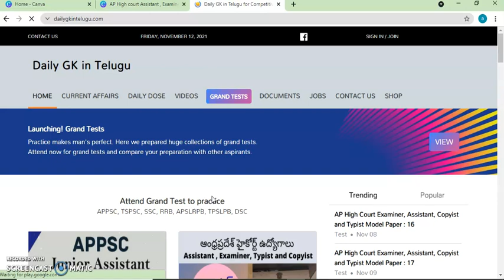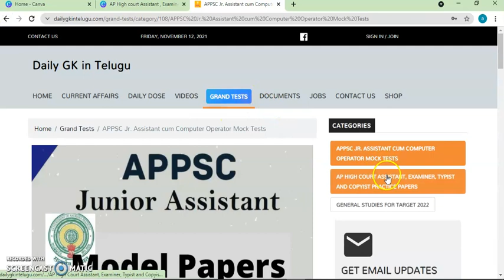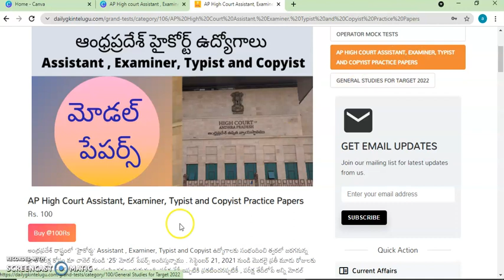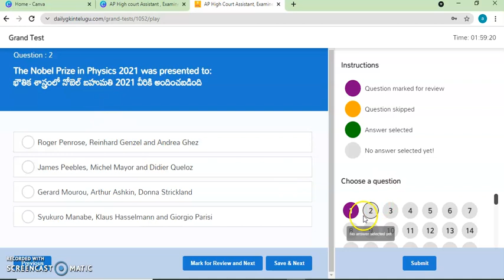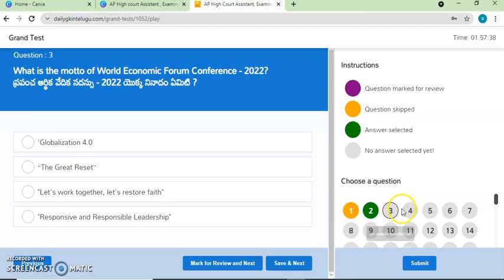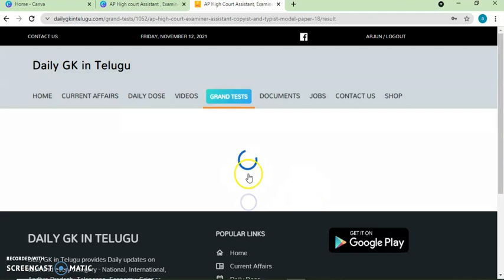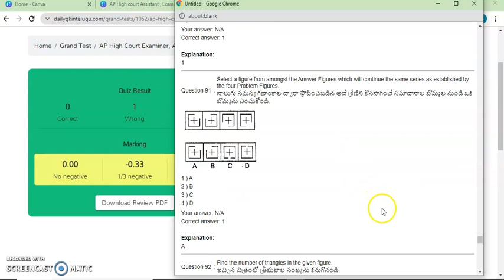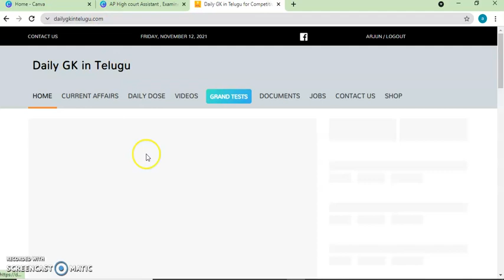Online Mock Tests for AP High Court Assistant, Examiner, Typist and Copyist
(open in Google Chrome browser)
AP High Court and District Courts Assistant, Examiner, Copyist, Typist, Junior Assistant and Stenographer Exam Model Papers :: AP హైకోర్టు /సబ్ కోర్టు జూనియర్ అసిస్టెంట్, స్టెనోగ్రాఫేర్ , అసిస్టెంట్, ఎక్షమినర్, కాపియిస్ట్ మోడల్ పేపర్లపై 50 % తగ్గింపు

AP District Courts Record Assistant, Examiner, Copyist Model Papers : AP అసిస్టెంట్, ఎక్షమినర్, కాపియిస్ట్ మోడల్ పేపర్లపై 50 % తగ్గింపు

AP High Court and District Courts Drivers and Office Sub-Ordinates Exam Model Papers :: AP హైకోర్టు /సబ్ కోర్టు డ్రైవర్ మరియు ఆఫీస్ సబార్డినేట్ ఉద్యోగాల మోడల్ పేపర్లపై 50 % తగ్గింపు
తేజస్వి యాప్ యొక్క  ఐదవ వార్సికోత్సవం సంధర్భంగా గొప్ప తగ్గింపు

2) డిసెంబర్ 2023 వరకు డైలీ కరెంటు అఫైర్స్ Subscription పై 50 5 తగ్గింపు "

3) APPSC Group 4 జూనియర్ అసిస్టెంట్ మోడల్ పేపర్లు పై 50 % తగ్గింపు

4) AP హైకోర్టు /సబ్ కోర్టు జూనియర్ అసిస్టెంట్, స్టెనోగ్రాఫేర్ , అసిస్టెంట్, ఎక్షమినర్, కాపియిస్ట్ మోడల్ పేపర్లపై 50 % తగ్గింపు

5) AP హైకోర్టు /సబ్ కోర్టు డ్రైవర్ మరియు ఆఫీస్ సబార్డినేట్ ఉద్యోగాల మోడల్ పేపర్లపై 50 % తగ్గింపు

7) రూ.50 కే (10 నెలల) బాహుబలి కరెంటు అఫైర్స్ PDF
ఆఫర్ కొన్ని గంటలు మాత్రమే 👇👇👇👇👇👇👇👇

ap high court examinar exam model papers

ap high court examinar exam preparation

ap high court examinar exam previous papers

ap high court examinar exam material

ap high court typist exam model papers

ap high court typist exam preparation

ap high court typist exam previous papers

ap high court typist exam material

ap high court Copyist exam model papers

ap high court Copyist exam preparation

ap high court Copyist exam previous papers

ap high court Copyist exam material

current affairs for group2

general knowldge for ap high court

current affairs pdf in telugu

tejaswi current affairs pdf free